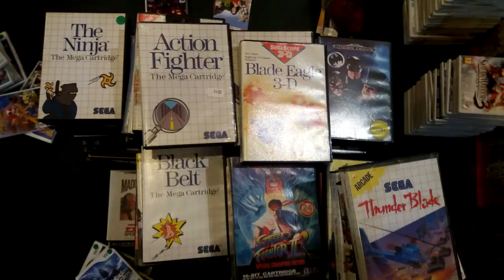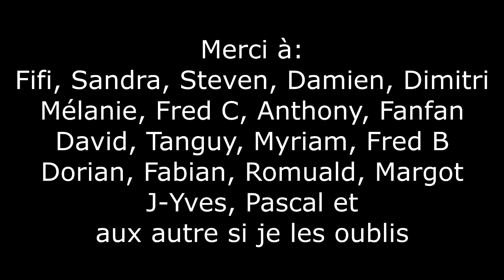Partie 1 Le Déménagement de Seb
Partie 1 du déménagement du Dynamite Games de Fougères géré  par el magnifico Sébastien